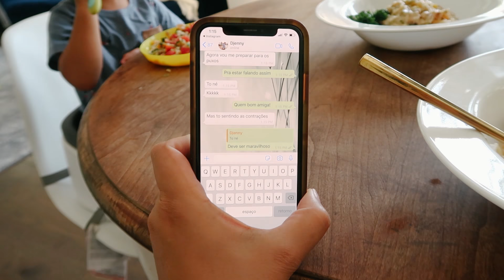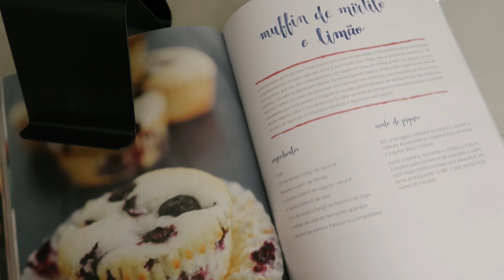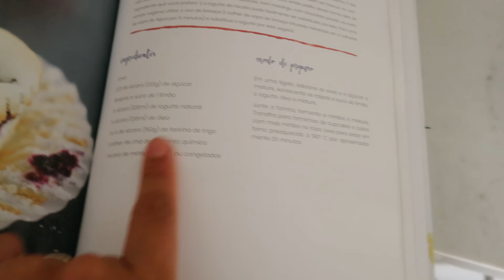QUAL A MINHA RELIGIÃO? - UM SÁBADO COMIGO+ RECEITA DE RISOTO NA PANELA DE PRESSÃO